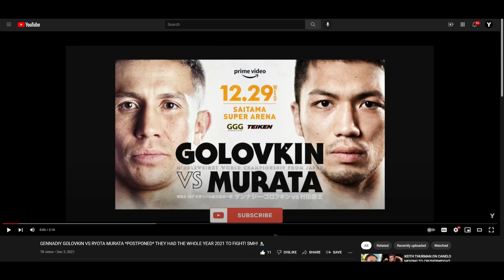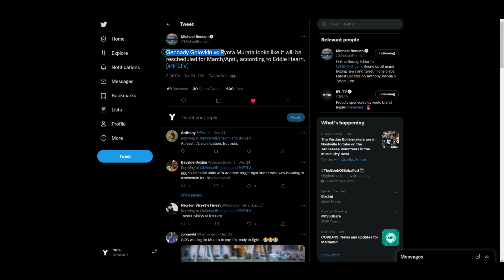Gennadiy Golovkin VS Ryota Murata - March/April 2022 *POSSIBLE*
🥊 Boxing Fan
🎮 Gamer
🇵🇭 Filipino
🇺🇸 American
🌎 Earthling